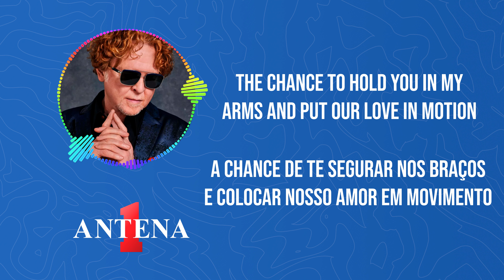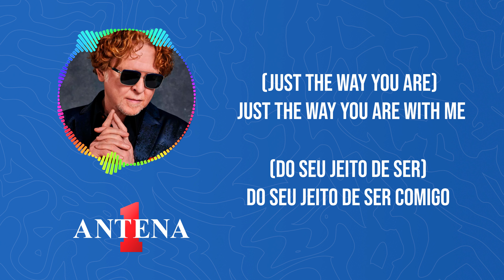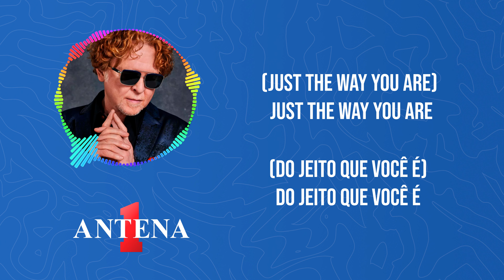Antena 1 - Simply Red - Stay - Letra e Tradução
Hoje, trazemos a você uma das músicas mais envolventes e emocionantes do icônico Simply Red: "Stay". Esta canção atemporal é um verdadeiro tesouro musical que toca profundamente nossos corações.

Essa canção é uma balada que fala sobre o desejo de manter viva uma conexão especial com alguém, mesmo quando a distância e os obstáculos tentam separar os corações. Mick Hucknall, com sua voz inconfundível, transmite uma emocionante sinceridade que ressoa com todos nós.

Desfrute desta jornada musical de emoções cruas e letras profundas enquanto o Simply Red nos leva a um lugar onde o amor e a saudade se encontram!

Tradução:
Dizer que eu te agradeci por sua gentileza
É só o seu jeito de ser
As coisas simpáticas que você diz e faz
Me fizeram amá-la de longe
Agora eu preciso te conhecer e ficar um pouco mais perto, sim
A chance de segurar você nos meus braços e colocar nosso amor em movimento
Me faz dizer

Fique mulher, fique amor, fique
Porque eu prefiro sorrir mais do que chorar
Do seu jeito de ser comigo

Você me perguntou sobre o vestido que está usando
Eu amo você do jeito que você é
Agora não mude nenhuma coisa por minha causa
Pra mim menina, você é uma estrela
Você me apoiou, com amor, com honra e devoção de verdade
Agora você pode acreditar em mim e compartilhar as emoções de amor
E me fazer dizer

Porque eu preciso sorrir do que chorar
(Do seu jeito de ser) Do seu jeito de ser comigo
(Do seu jeito de ser)

Fique comigo!
Do jeito que você é

(Do jeito que você é) Do seu jeito de ser comigo
Com amor e carinho

Você me apoiou
Com amor, honra e devoção